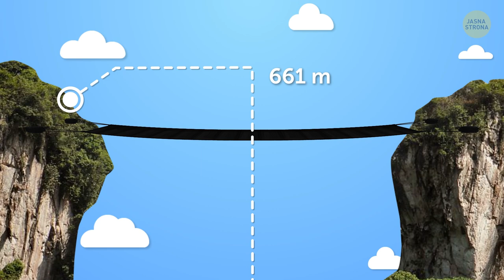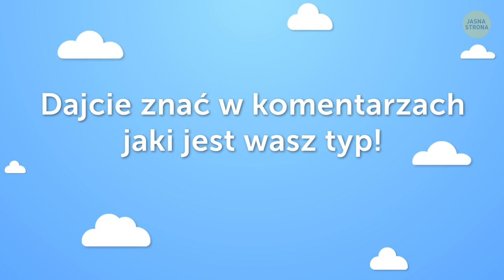10 najstraszniejszych mostów świata, po których można chodzić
Ludzie nauczyli się budować mosty wieki temu. Na początku były to niepewne konstrukcje z kamieni, drewna lub korzeni drzew. Obecnie, mosty stały się wspaniałymi strukturami zdolnymi do utrzymania ogromnego obciążenia. A jednak, niektóre z nich są tak dziwaczne i straszne, że nie każdy odważy się postawić na nich nogę.

CZAS:

Najstraszniejszy most w Ameryce 0:45

Najdłuższy zakrzywiony wiszący most 1:28

Najwyższy most w Stanach Zjednoczonych 2:08

Najwyższy most na świecie 3:02

Jedna z najstarszych kładek z drzewa tekowego 3:53

Najdłuższy szklany most świata 4:50

Szklany Szlak (kolejny szklany most) 5:40

Największy stały most 6:28

Pijany Most 7:04

Siedmiomilowy most 7:40

Zdjęcia:

Turysta przechadza się po szklanej ścieżce, zbudowanej na klifie w parku narodowym Góry Tianmen w Zhangjiajie, w centralnej chińskiej prowincji, 9 Listopada 2011. Żeby ulepszyć turystom zwiedzanie niedawno oddano do użytku tę długą na 60 metrów kładkę zbudowaną na Górze Tianmen na wysokości 1430 metrów. Góra ta jest popularnym turystycznym miejscem w Chinach i słynie ze swojego naturalnego piękna: By Xinhua/Ding Yunjuan/Eyevine/EAST NEWS,

Widok z lotu ptaka na długi na 100 metrów i szeroki na 1,6 m łącznik na zboczu góry Tianmen w Narodowym Parku Tianmen w Zhangjiajie, centralnej chińskiej prowincji. Otwarty dla turystów w poniedziałek 1 sierpnia 2016 roku. Kładka Coiling Dragon Cliff jest trzecim łącznikiem na Górze Tianmen w Narodowym Parku Tianmen w Zhangjiajie, centralnej chińskiej prowincji. Widać z niej Tianmen Tongtian Avenue (Alejkę do nieba), która składa się z 99 zakrętów, wielu poziomów i jest znana jako „pierwsze cuda autostrady”:By Shao Ying - Imaginechina/Associated Press/East News,

Animacja stworzona przez Jasną Stronę

STRESZCZENIE:

- 1.Konstrukcja unosi się 57 metrów nad powierzchnią wody i ponoć przy złych warunkach pogodowych ze środka mostu nie widać brzegu. Wszystko to tworzy upiorne odczucie pewnego stanu zawieszenia.

- 2. Ten długi na 125 metrów most jest najdłuższym zakrzywionym wiszącym mostem świata. Znajduje się 661 metrów nad poziomem morza, między górskimi szczytami, a widoku z niego trzeba po prostu doświadczyć!

- 3. Ten most nosił tytuł najwyższego mostu na świecie od 1929 roku, kiedy został zbudowany, aż do 2001, kiedy chiński most Liuguanghe pobił ten rekord o 5,8 metra.

- 4. Najwyższa tego typu konstrukcja na świecie zdaje się dryfować nad wąwozem rzeki Tarn w południowej Francji. Długość mostu wynosi 2460 metrów, a jego najwyższy punkt wznosi się na wysokości aż 343 metrów nad ziemią.

- 5. Jest to jedna z najdłuższych i najstarszych kładek z drzewa tekowego na świecie. Poza tym, jest też prawdopodobnie najczęściej fotografowana!

- 6. Ten najdłuższy szklany most na świecie, który otwarto w 2017 roku, wisi nad malowniczym kanionem w chińskiej prowincji Hebei.  Długa na  488 i wysoka na 213 metrów kładka jest zbudowana z 1077 szklanych paneli.

- 7. Trasa kładki nie jest jakoś szczególnie długa, bo wynosi około 61 metrów, ale widoki, które tam na was czekają zapierają dech w piersi. Każdy kto wchodzi na most, musi założyć specjalne antypoślizgowe nakładki na buty.

- 8. Jest to największy stały most w Japonii, mimo że wygląda bardziej jak skomplikowana kolejka górska dla kierowców! Jego konstrukcja posiada niesamowicie strome wzniesienia po obu stronach i na pierwszy rzut oka można zwątpić, że normalny samochód jest w stanie się tam dostać.

- 9. Miejscowi nazywają tę konstrukcję „pijanym mostem”. Jego długość wynosi tylko 259 metrów, ale zakręt mostu, który sterczy nad Morzem Norweskim, wywołuje zabawną wizualną iluzję u kierowców.

- 10.  Obecna wersja Siedmiomilowego mostu została ukończona  w 1982 roku, a cała konstrukcja kosztowała około 45 milionów dolarów.